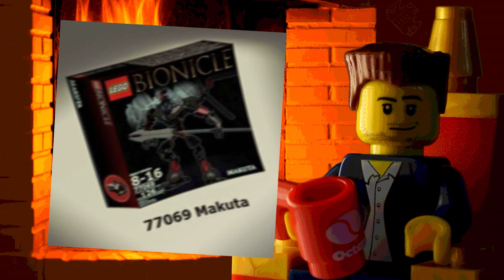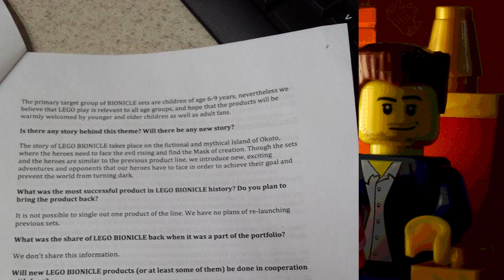Посиделки с АВ #56: 10 лет возвращению Бионикл (утечки, реакции, Комик Кон 2014 в Нью-Йорке)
Подкаст, приуроченный к десятилетию появления утечек о втором поколении Лего Бионикл (Lego Bionicle). Хронология новостей, реакция фанатов и специальная панель на Комик Коне 2014 в Нью-Йорке.

Ваш Александр Великий, главный фанат Бионикл на ютубе